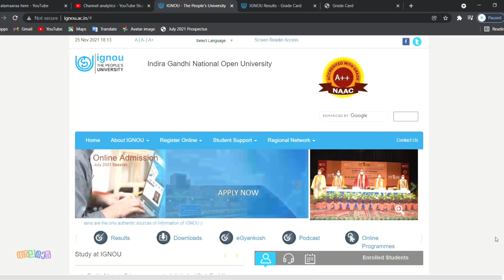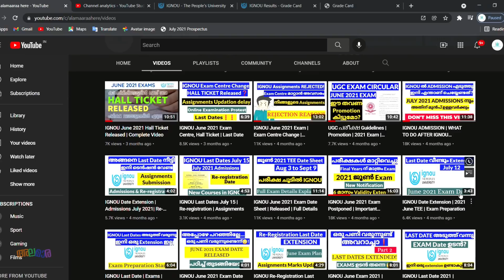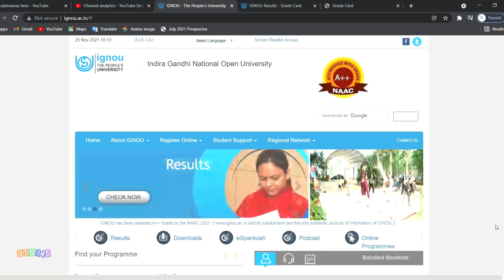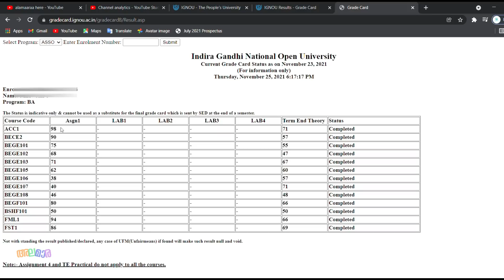IGNOU Assignments Marks | Don't use Solved ASSIGNMENTS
IGNOU has always tried to give students good marks, but there are times when they don't do that. Many students have complained to us regarding the same issue they encounter when calling. Here we expose such shocking news one of our subscribers faced.

Join our Premium Telegram Channels

how-do_ignou_paper_checking_happens
ignou_question_paper-checking